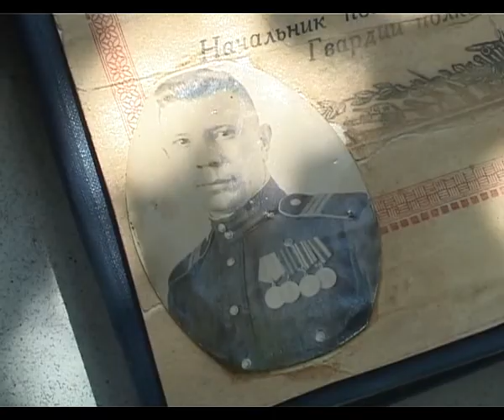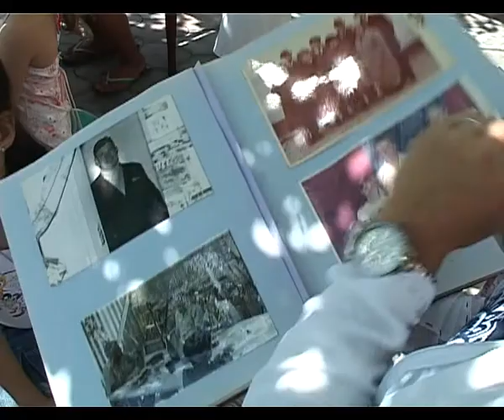Добрые дела молодежи Анапы продолжаются